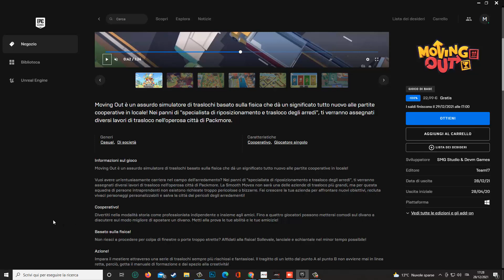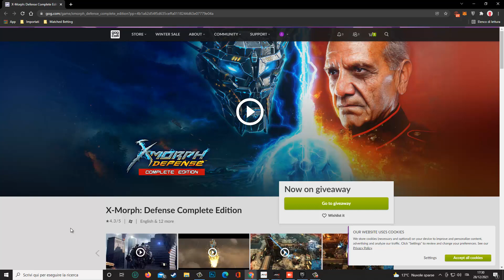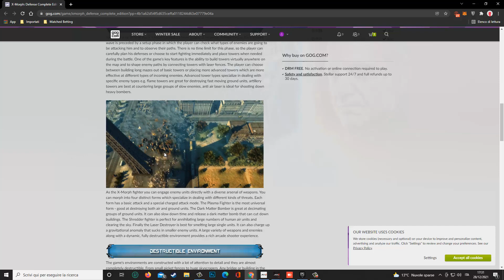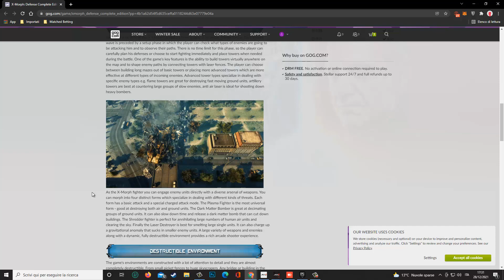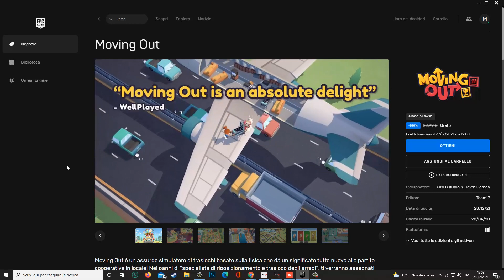Epic Day - Non 1 ma 2 Giochi in REGALO oggi!!!!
Gioco GOG - shorturl.at/myEU2
➜AMAZON PRIME (30gg Gratis)
➜PRIME STUDENT (solo per studenti universitari - 90gg gratis e poi 18€ all'anno)
➜AMAZON OFFERTE DEL GIORNO
➜AMAZON MUSIC UNLIMITED GRATIS PER 1 MESE